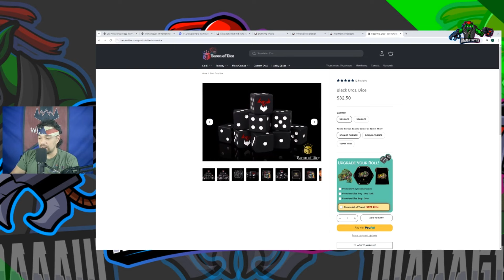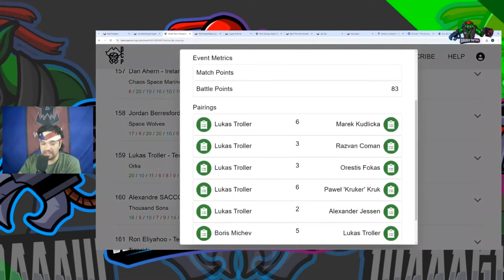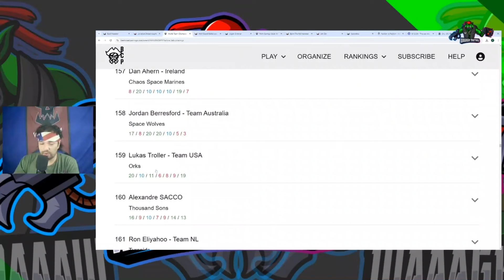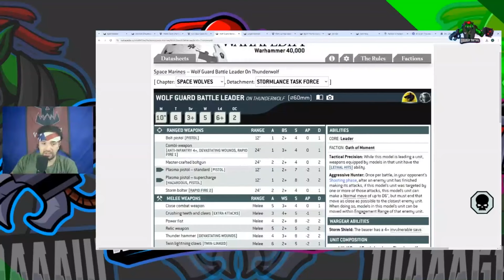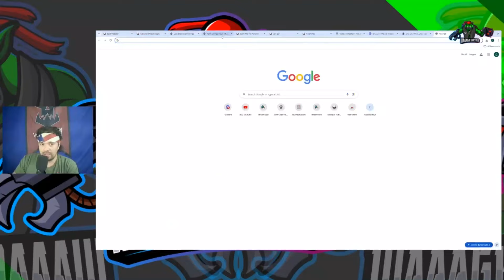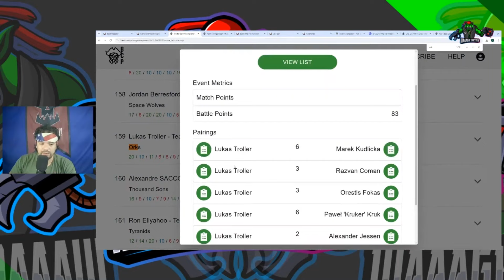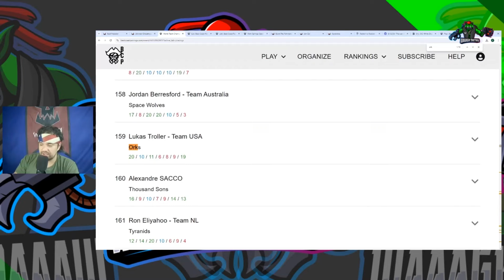Solo Beastbosses Lead Green Tide at World Team Championship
Dive into Lukas Troller's innovative approach at the World Team Championship, where he piloted a Green Tide detachment with a daring twist: triple painboys, warbosses, and two solo beastbosses. This strategic blend propelled Team USA to a top 5 finish, showcasing the potential of unconventional Ork tactics on the global stage. Explore how Lukas’s bold choices paid off, offering valuable insights for Ork players looking to shake up their own game strategies.

LIVE Every Wednesday at 730pm ct and Fridays at 8:30pm ct.

Custom Objective Markers: Waaaghtaktiks.com

00:00 Best Green Tide WTC List
05:18 Sponsor
06:07 Aeldari Craftworlds
07:44 Blood Angels
09:58 Thousand Sons
11:35 Space Wolves
14:50 Thousand Sons
18:36 Chaos Space Marines
20:40 Aeldari Ynnari